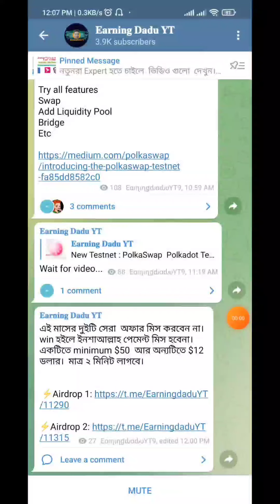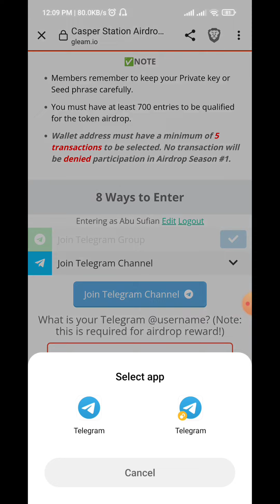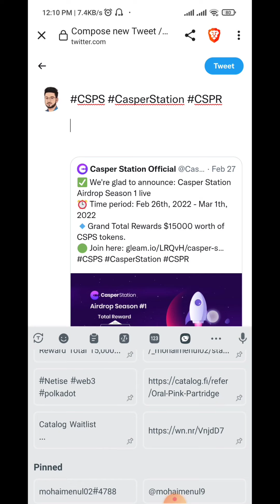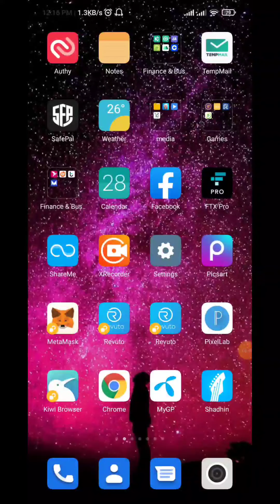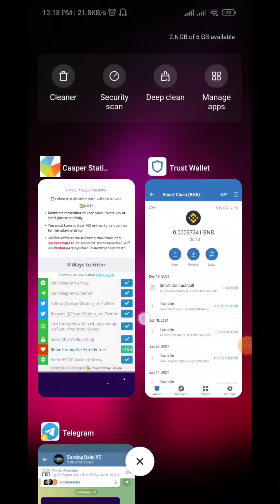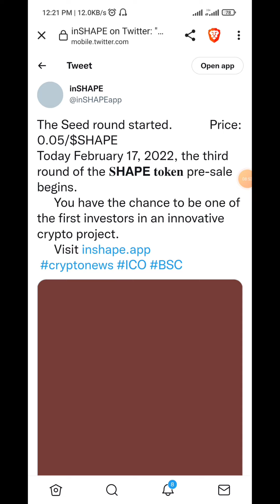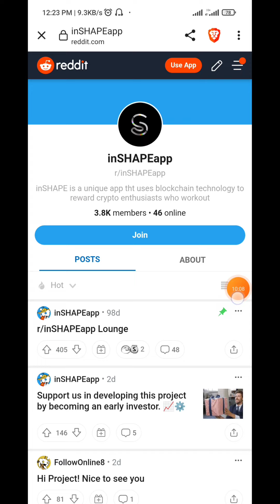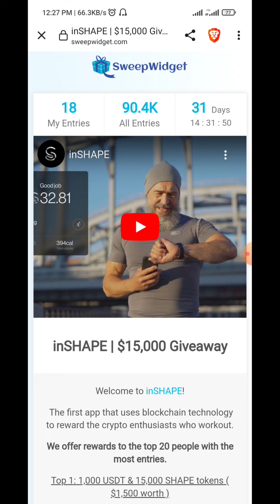Casper station || Inshape Airdrop || Earn minimum $12 & $50 dollar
💗যারা জীবনে কখনও মোবাইলে  অনলাইন থেকে ইনকাম করেন নি।  চাইলে আমাদের চ্যানেলে জয়েন করুন।।  ইনশাআল্লাহ আপনাদের Life এর Turning টা এখান থেকেই শুরু হবে।।